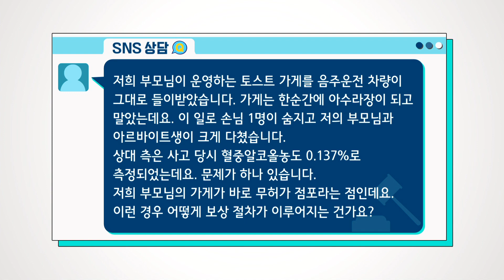무허가 점포에 음주운전자가 차를 덮치면 책임은 누구에게 있을까?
▲앵커= 저희 부모님이 운영하는 토스트 가게를 음주운전 차량이 그대로 들이받았습니다. 가게는 한 순간에 아수라장이 되고 말았는데요.

이 일로 손님1명이 숨지고 저의 부모님과 아르바이트생이 크게 다쳤습니다. 상대 측은 사고 당시 혈중알코올농도 0.137%로 측정됐는데요. 문제가 하나 있습니다.

저희 부모님의 가게가 바로 무허가 점포라는 점인데요. 이런 경우 보상 절차가 어떻게 이뤄지는 건가요.

▲앵커= 혈중알코올농도가 0.137%라면 어느 정도고 처벌은 어떻게 되나요.

▲권윤주 변호사(법무법인 유로)= 음주운전의 0.03% 이상에서 운전하는 것을 음주운전이라고 합니다. 그런데 0.08%이상의 수치는 인명사고가 없더라도 그것 역시 바로 면허취소가 가능한 수치입니다.

아주 높은 수치라서 음주운전으로 인명사고가 나면 그 역시 면허취소 사유고요. 음주운전을 하게 되면 형사처벌이 되는데 도로교통법상 단순 음주 자체로도 처벌이 되지만 지금처럼 사람이 다치는 교통사고가 나면 특정범죄가중처벌에 관한 법률에 따라서 무기 또는 3년 이하 징역형에 처해질 수 있습니다.

▲앵커= 지금 무허가 건물을 받아서 사고가 났는데, 이 건물주에 책임은 어떻게 되나요.

▲한경희 변호사(윤익 법률사무소)= 이 무허가는 건물주라는 표현보다는 점유자라고 얘기해야할 것 같은데 지금 질문하신 분의 의도는 어머니가 그 토스트가게를 운영하면서 무허가로 운영하고 있다보니 어머니에게도 책임이 있는 것이 아닌가 이런 질문을 하신 것 같아요.

도로변에 있었던 무허가 건물이 도로변에 있었던 것 자체로 위험이 있었던 것 아니냐 이런 물음이신 것 같아요.

그래서 도로변 가게 위치가 중요하다고 볼 수 있습니다. 과실 판단의 기준은 도로사정상 차선을 이탈할 다른 이유가 없는 상황인데도 그것을 박은 것이라면 음주운전자의 과실이 당연히 100% 나오겠죠.

그런데 도로의 사정상 이 장소가 잘 눈에 띄지 않는다든지 위치상 통행을 방해하는 정도에 이르렀다든지 하면 민사상의 책임이 일부 인정될 여지가 있을 수 있습니다.

▲앵커= 지금 사고가 크게 났거든요. 한 명이 사망하고 한명 아르바이트생은 크게 부상을 입었어요. 이 책임은 음주운전자에게 책임이 있는 건가요.

▲권윤주 변호사= 물론 일단 형사책임과 민사책임으로 나누자면 형사책임은 당연히 그 행위를 한 음주운전자에게 발생을 하는 것입니다.

그런데 민사책임은 변호사님께서도 말씀해주셨듯이 무허가 건물이라고 해서 그것이 음주사고가 아닌 이상 돌진할 수 있는 그런 장소에 있는 경우는 별로 없을 것 같습니다. 민사상 책임도 발생하기는 조금 어렵지 않나 그런 생각이 듭니다.

▲앵커= 네. 알겠습니다.